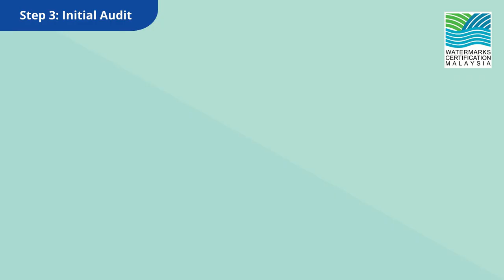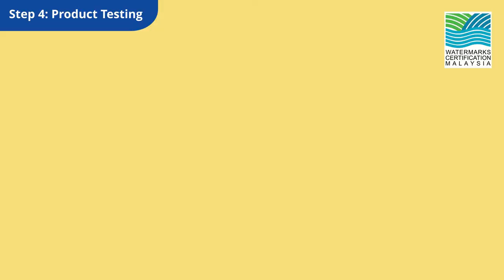Product Certification Process - How To Obtain Product Certification?